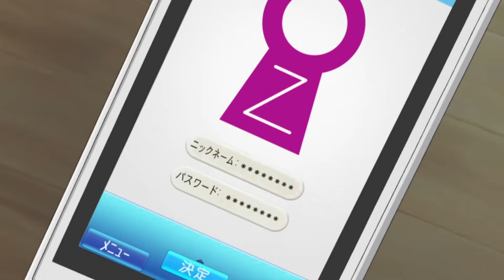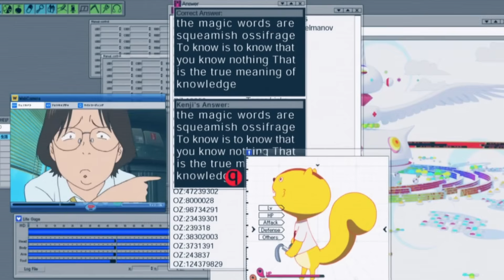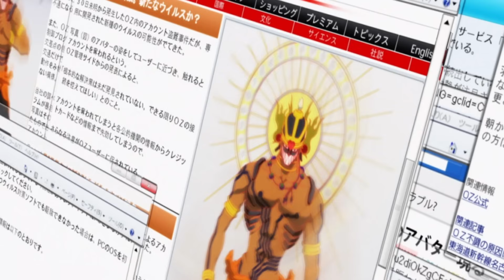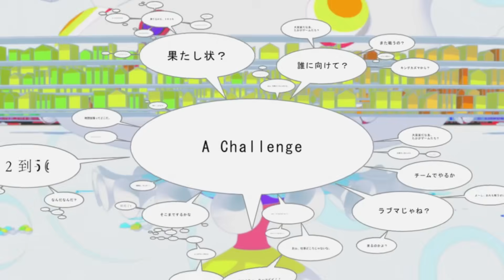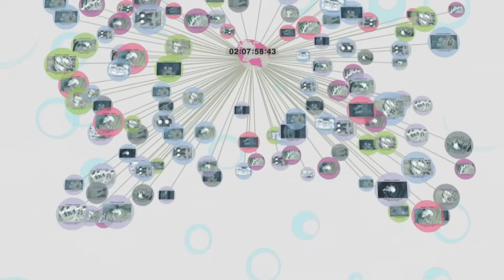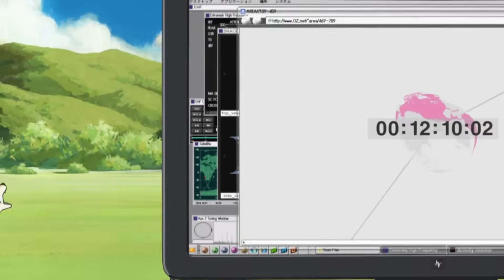Genius Boy Uses His Mathematical Skills to Stop an AI from Destroying the World